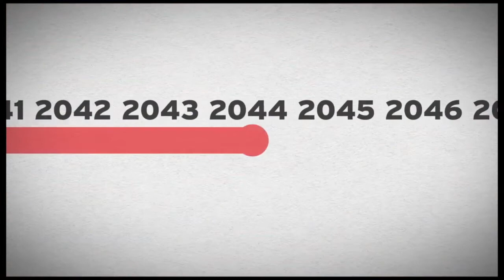Politricks episode 61